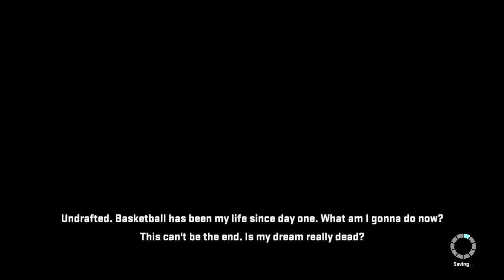NBA 2K15 MY CARRER - O INÍCIO #1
Configurações do meu Pc :
I3 6006U
 8GB RAM